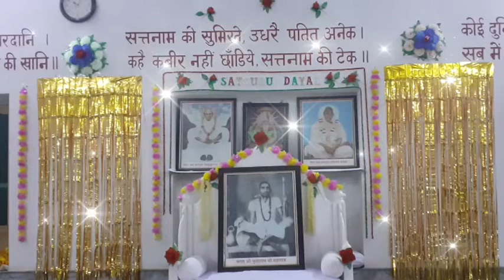🙏सतगुरु दयाल🙏यह मानुष तन दुसवार,मौका मिले न बारम्बार।गुरु जी तुम हो सर्व आधार जीवन मेरा सार दे🙏